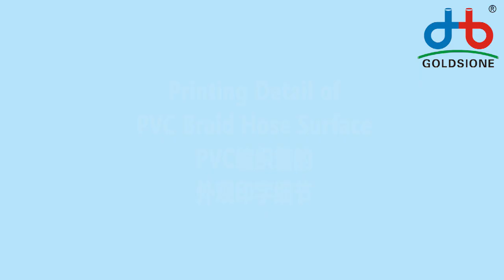Printing Detail of PVC Braid Hose Surface - PART (01)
Here's Printing Detail of PVCbraidhose Surface - PART (01)